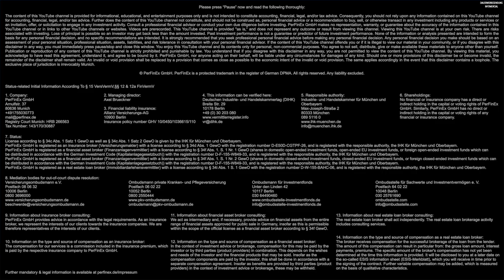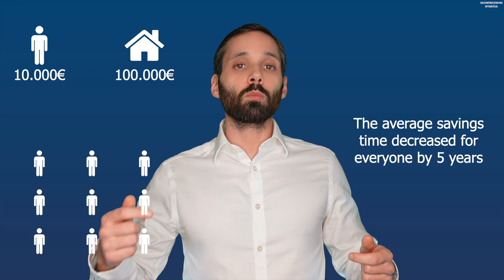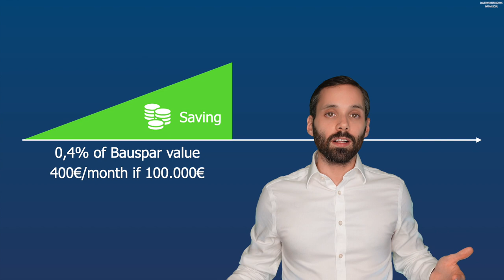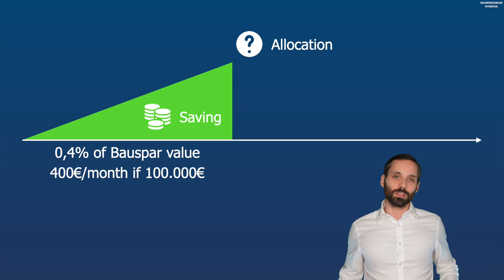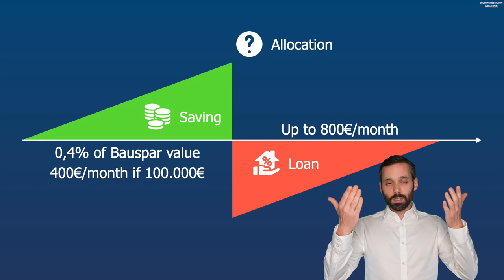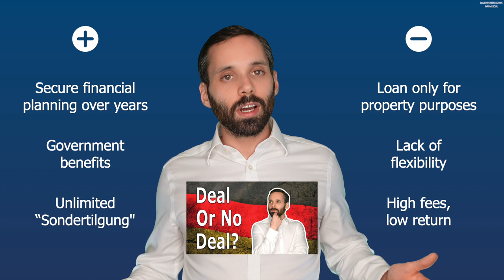Real Estate in Germany #11: Bausparvertrag | Do NOT Sign a German Bausparvertrag to Save Equity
Is a German Bausparvertrag a good option to save for Real Estate? 🤔

Many expats join Bauspar in Germany without understanding really what they are getting themselves into. Axel takes a look at Bausparen so can figure out for yourself if that is the right investment for your future property purchase.

Videos Axel mentioned:

Real Estate in Germany #10: How to Save Money for Buying a Home or Investing in German Real Estate

What is Schufa? | Schufa + Schufa Score Explained Incl. Bonus: How to Get Your Free Schufa Report

6 Tax Tricks in Germany: Pay Fewer Taxes When Filing Tax Declaration | How to Save Taxes in Germany

How to Know if a German Rental Property Makes Money | Analyze Real Estate Deals With Lendlord

00:00 Intro
01:26 How A Bausparvertrag Works
02:54 Phase 1 Of A Bausparvertrag: Savings Phase
04:14 Phase 2 Of A Bausparvertrag: Allocation Phase
05:42 Phase 3 Of A Bausparvertrag: Loan Phase
05:58 Benefits Of Bausparen
08:35 Downsides Of Bausparen
09:58 Axel's Conclusion of Bausparen